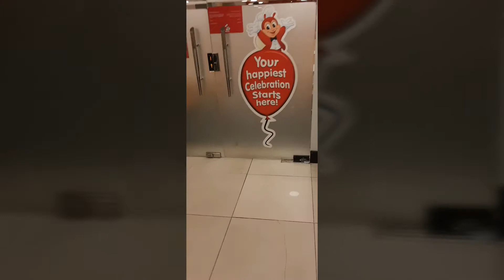GGB 2019 rehearsal 18 October 2019 @ jollibee